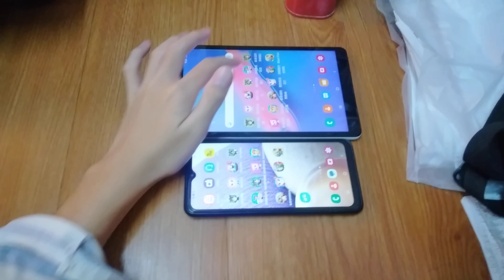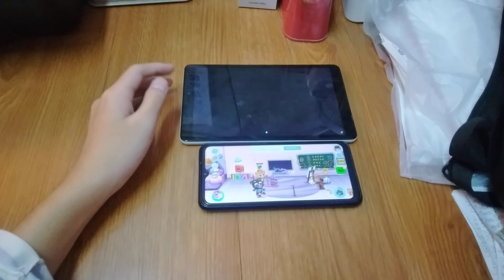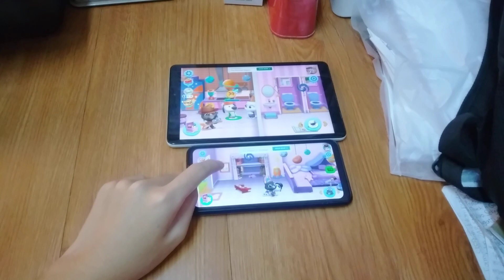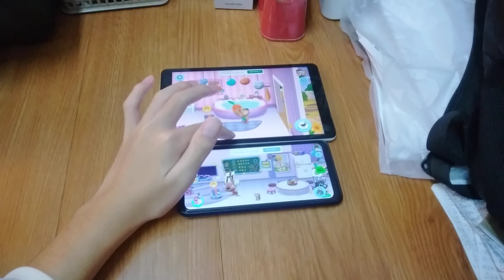My Talking Tom Friends Echo 14987